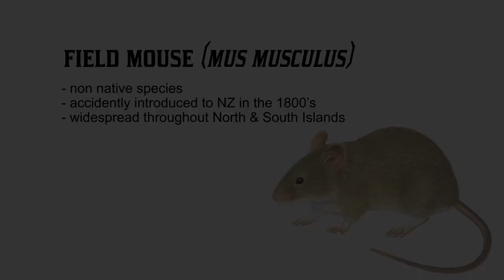Pure Fly NZ - Massive New Zealand Mouse Eating Trout On Fly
Coming up on Sky Sport 2 this Monday the 20th of November is nothing short of an outstanding fly fishing episode showcasing Fiordlands massive mouse eating trout. The footage needs to be seen to be believed but here's a quick teaser clip to show you what you're in for.

We are Manic Tackle Project, a business we created because we love to fish, which is probably why you’re here too. We are the exclusive distributor for New Zealand, Australia and the greater South Pacific, of the world’s best technical fishing apparel and fly fishing brands - Simms Fishing Products, Scott Fly Rods, Airflo Fishing, Primal Rod Co, Lamson, Abel Reels, Ross Reels, FlyLab, Loon Outdoors,  NZ Strike Indicator, C & F Design, Trout Hunter & the world Famous Manic Fly Collection.